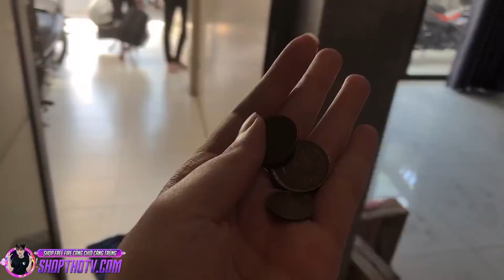[ Free Fire ] | Giang bỏ Thỏ đi nơi khác ở là CÓ THẬT !! 😭😔 | Bé Thỏ TV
Chào mừng các bạn đã ghé thăm Kênh Bé Thỏ TV

Mình sẽ cố gắng đem đến cho các bạn những video chơi game hay và vui vẻ nhất có thể, hy vọng sẽ được các bạn ủng hộ và yêu thương nhiều nhiều.

Cảm ơn tất cả các bạn đã xem hết video của mình nhá.

Fanpage chính thức: Thỏ TiDi

Lịch đăng video YT:
© Bản quyền thuộc về Bé Thỏ TV
© Copyright by Bé Thỏ TV Channel